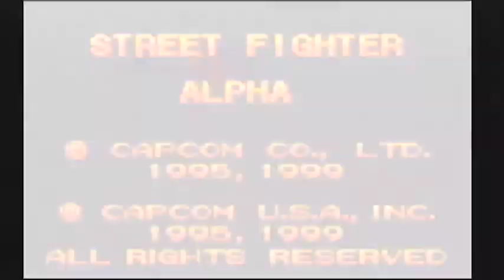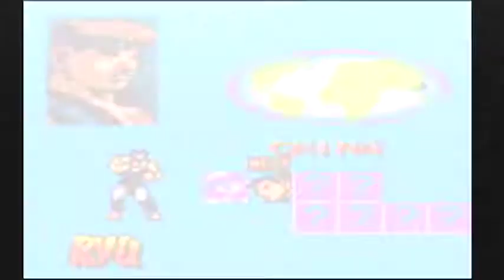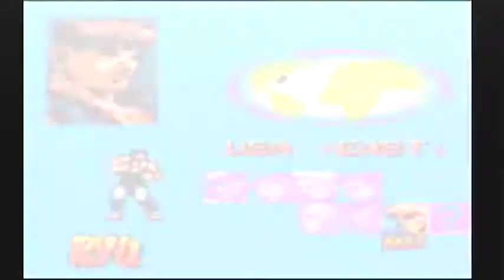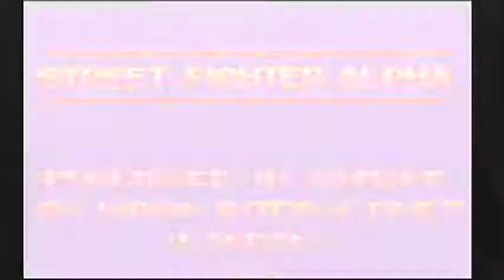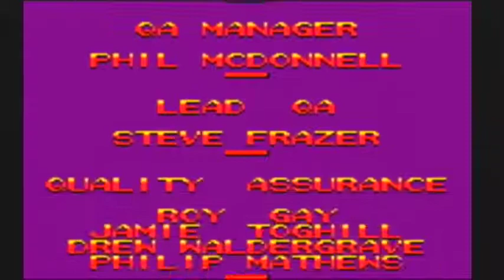Street Fighter Alpha (Gameplay) GBA